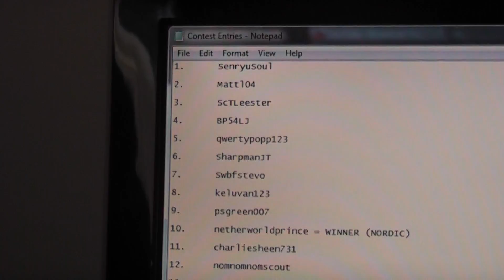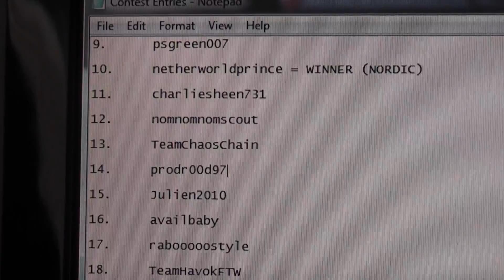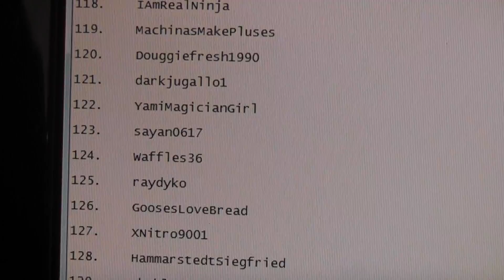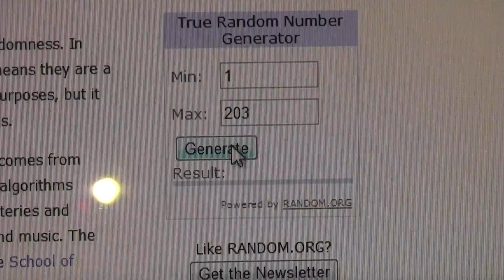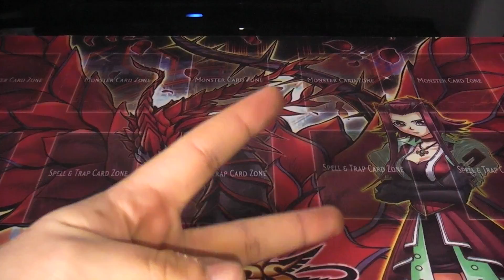Subscription Contest (Akiza/Blackrose Playmat Drawing)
Okay so I hit 200+ subs last night and as promised here is the drawing for the Akiza playmat you all were looking forward to.

So watch and see if you are the winner.